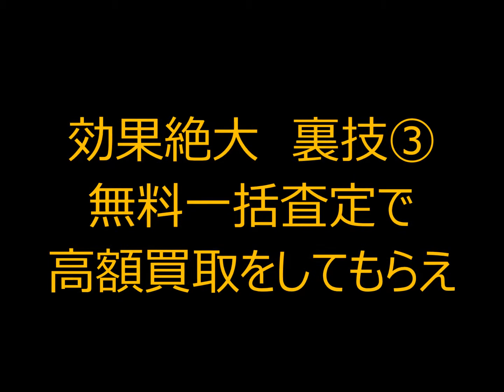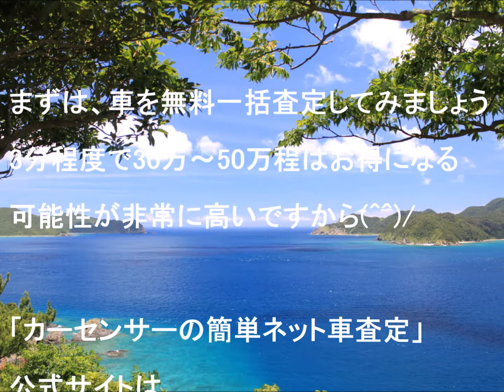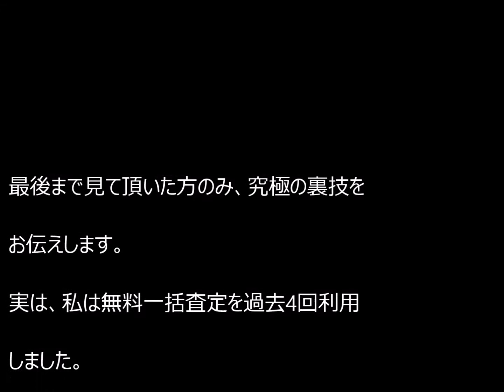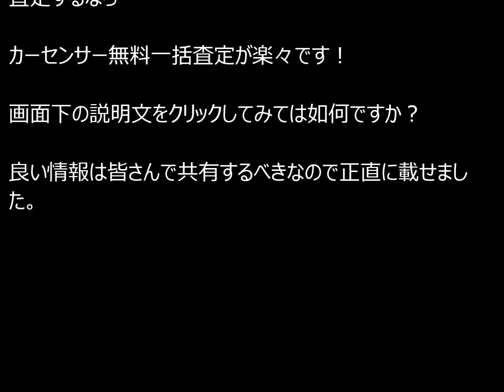日産新型リーフがついに発売！ 評判 口コミも良い。買うなら見て！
2009年8月2日に、日産自動車横浜グローバル本社の竣工式に合わせて発表、2009年11月の第41回東京モーターショーで一般向けに初公開され、日本およびアメリカでは世界に先立って翌年12月に発売された。
このモデルの発表以前には、2008年8月6日にキューブキュービックをベースとした[4]実験車両「EV-01」および「EV-02」が[3]、2009年7月27日にはティーダをベースとし、リーフと同一のプラットフォームを使った実験車両「EV-11」および「EV-12」が公開された[1]。また、公開されていないものも含めると、日産は1年に2, 3台の実験車両を開発していたという[1]。
車名の「リーフ（LEAF）」は、英語で「葉」を意味する「leaf」が由来となっており、植物の葉が大気を浄化することから車名に選ばれた[5]。しかし、アメリカやドイツなどでは「LEAF」という名が他社によって既に商標登録されていたため、それらの企業と交渉して商標権利を取得し、世界統一名としている[6]。
2012年11月20日には日本仕様車がマイナーチェンジされ、モーターの変更、軽量化、仕様の変更（電子式パーキングブレーキを足踏み式に変更、など）が行われたほか、廉価グレード「S」が新たに追加された。また、インバーターをラゲッジルーム内からボンネット内に移動したことで、ラゲッジ容量を330Lから370Lに増やすとともに、メカニズムの変更によって航続距離が14%アップの228Kmへと伸びた。
2013年4月19日、2014年3月28日、2015年3月27日と3度、日本国内における希望小売価格の値下げが行われた。